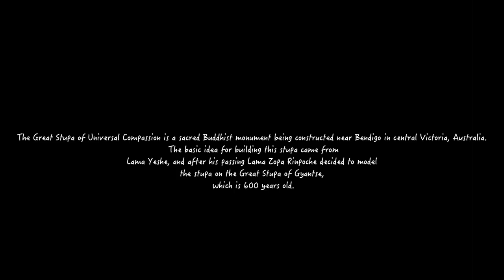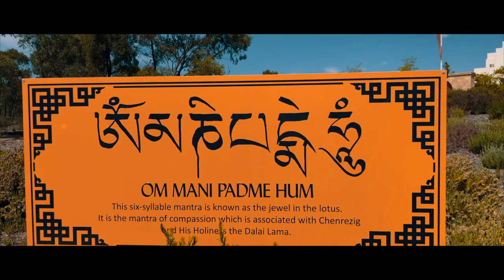GREAT STUPA BENDIGO VLOG | FAMILY TIME | MELBOURNE | TIBETAN VLOGGER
Hi Guys,
I promise you won't get bored watching my videos and promised to bring smile on your face.
I would like thank each and everyone for your SUPPORT and LOVE.

Stay safe and positive.